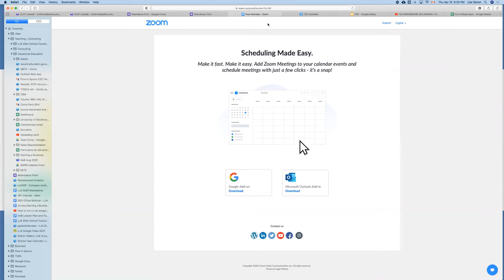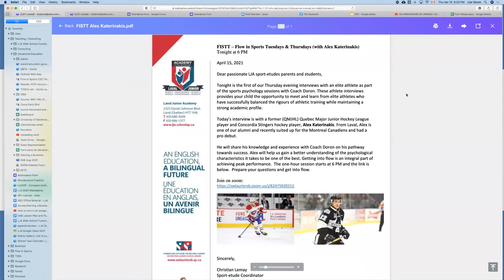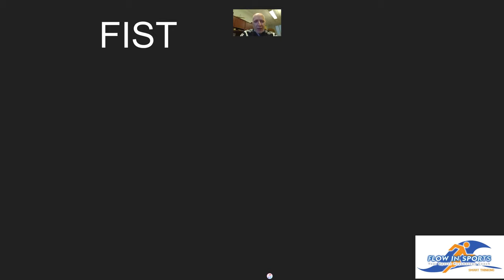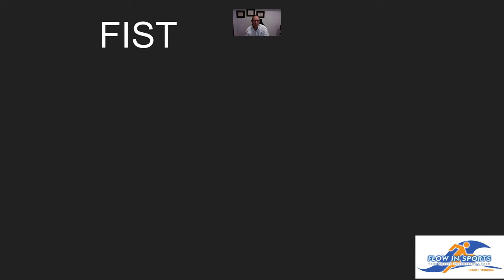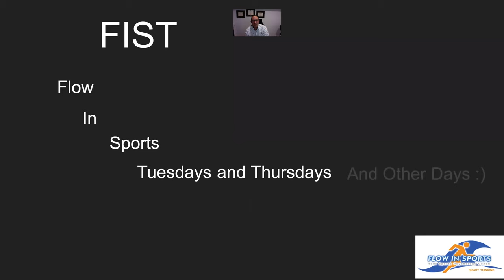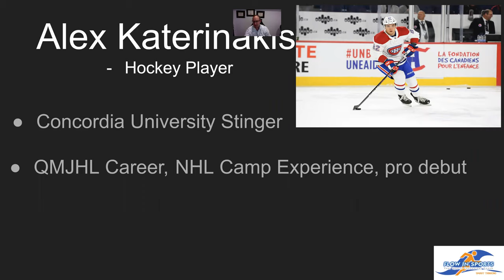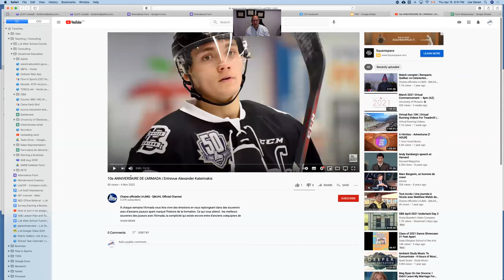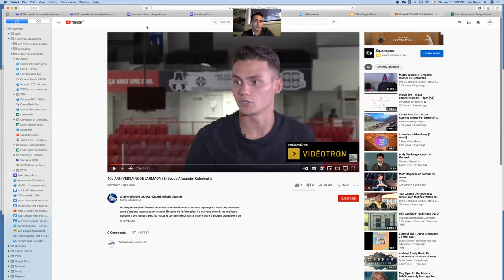FIST #6: An Interview with Alex Katerinakis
Getting into Flow: An interview with Alex Katerinakis